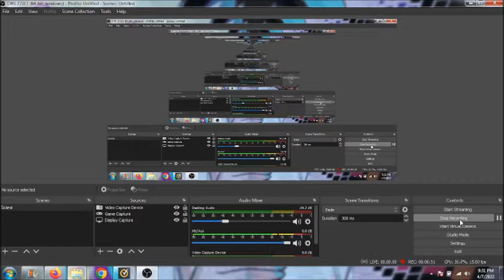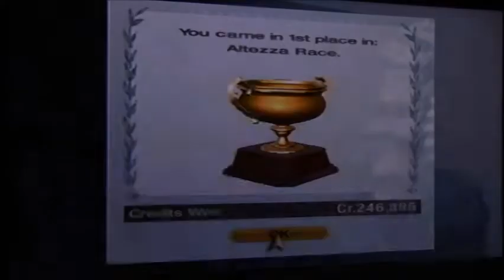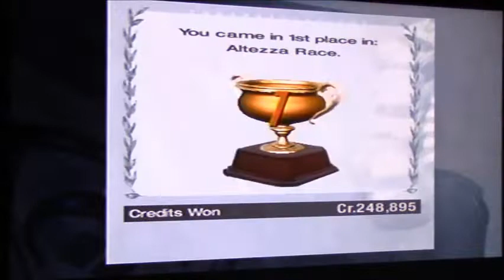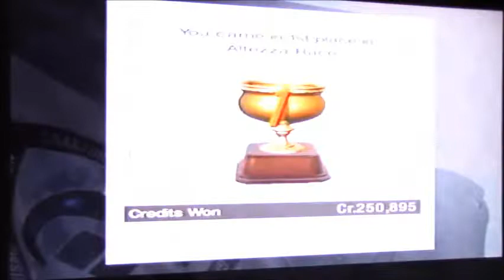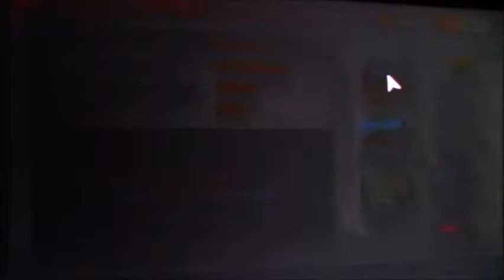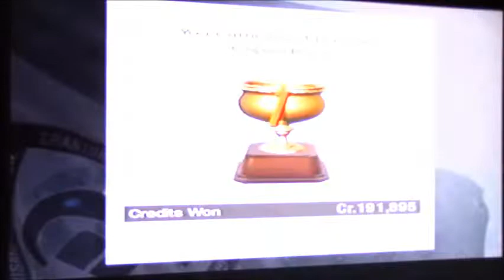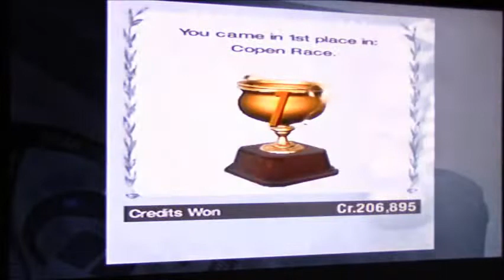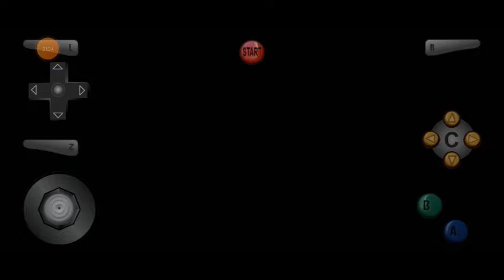PS2 Gaming! Episode 2969: Gran Turismo 4 (A-Lexus Texas)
Altezza Race and Copen Race is completed here. (LP Segment #19)

(Before anybody asks, the Toyota Altezza in the United States is sold as the Lexus IS300, hence the title of the video as well as the thumbnail.)